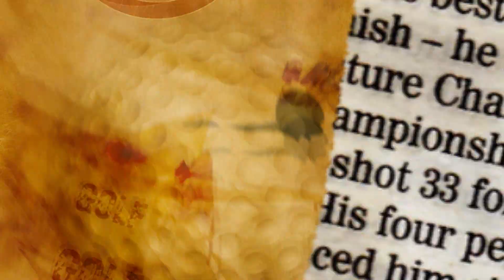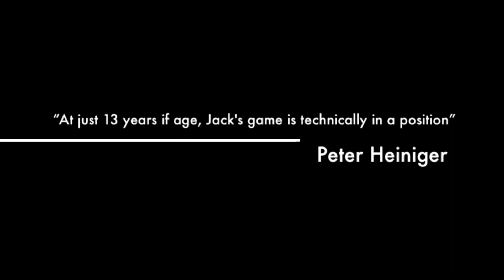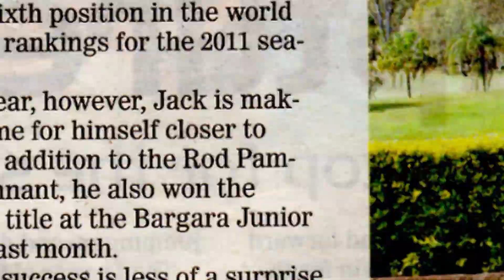JACK TRENT OCT 2012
Jack Trent, an aspiring young Australian golfer showing the world that he's got what it takes!